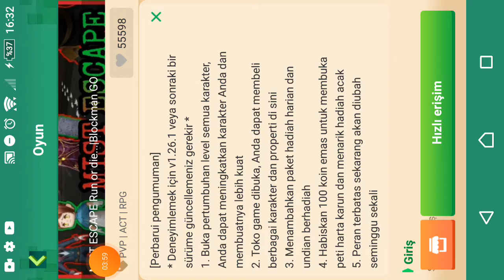Ne Ara Geldin Pis Kasap?! - Blockman Go Mist Escape 2. Bölüm